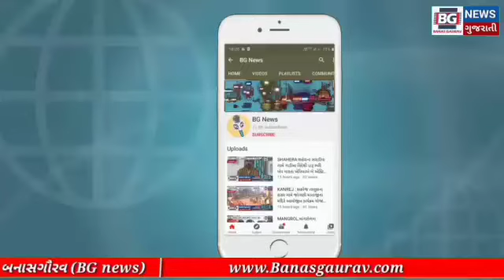અરવલ્લી યાત્રધામ શામળાજી મંદિર આજથી ભકતોના દર્શન માટે ખુલ્લું